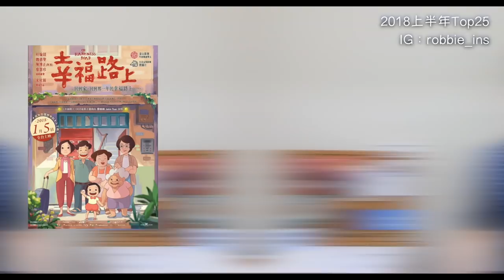2018 上半年不可錯過 電影 Top 25 【羅比】Top 25 movies the past half year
2018 上半年不可錯過電影 Top25 【羅比】
Top25 movies the past half year
你收集了哪幾部？你缺了哪幾部？